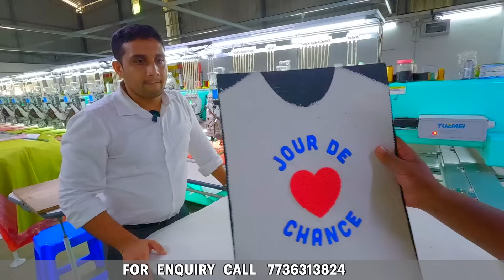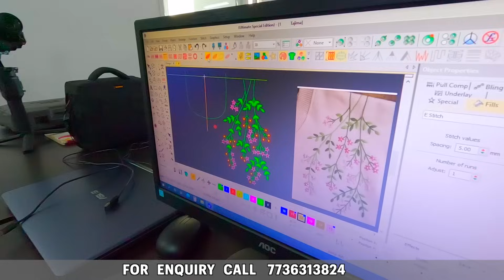എറണാകുളത്തെ ഫാക്ടറി കണ്ട് ഞെട്ടി Biggest Embroidery Factory in Ernakulam Kerala Lowprice Embroidery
എറണാകുളത്തെ ഫാക്ടറി കണ്ട് ഞെട്ടി Biggest Embroidery Factory in Ernakulam Kerala Lowprice Embroidery works For Kurthi Readymade Dress Saree Dhupattas Lehengas

Classic Apparels
vazhakala Ernakulam

ഇവരുടെ ON products വാങ്ങുവാനായി താഴെ കാണുന്ന ഇൻസ്റ്റാ പേജുകൾ ഫോളോ ചെയ്യുക